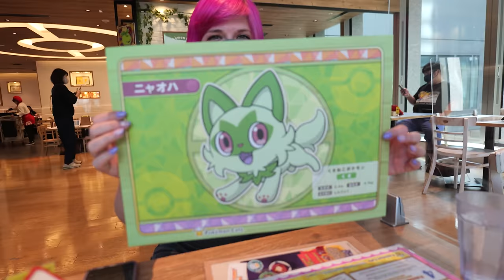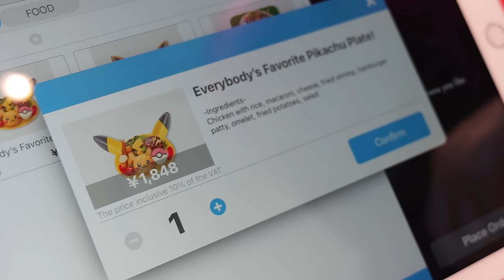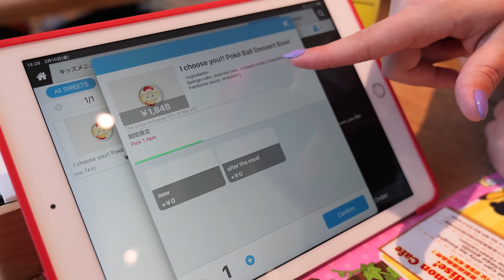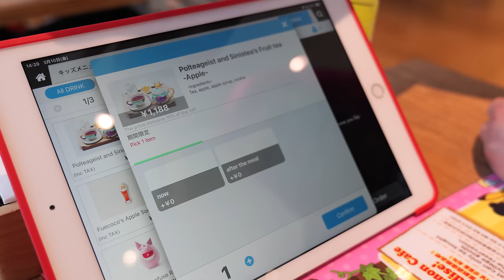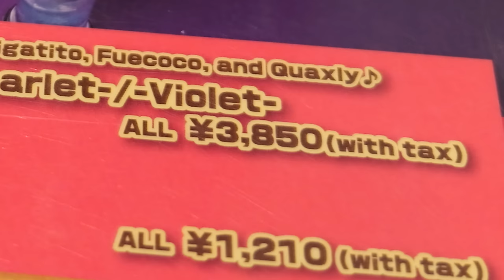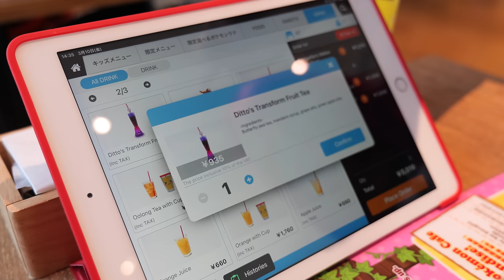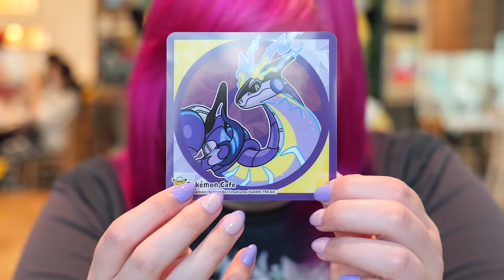Pokemon Cafe in Japan! Is it worth it? Food and drink review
The Crane Couple is BACK with a brand new video series - The Crane Couple In Japan Part 4! After 4 years, we finally made it back to Japan, and we live streamed and filmed the entire trip! Come join us as we take you on our travel adventures through Tokyo, Osaka and Kyoto - from cool arcades to beautiful temples and delicious restaurants, we do it all! Today we're at the Pokemon Cafe in Nihonbashi, Japan to try some of adorable and delicious food and drinks there! The Pokemon Cafe is extremely popular - we were lucky to even get reservations! Come join us as we review some tasty food and drink and enjoy Pikachu's company too!